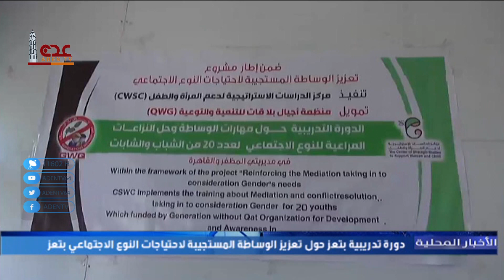نشرة الأخبار المحلية قناة عدن الفضائية 16 10 2021